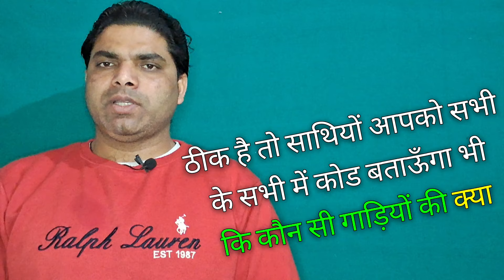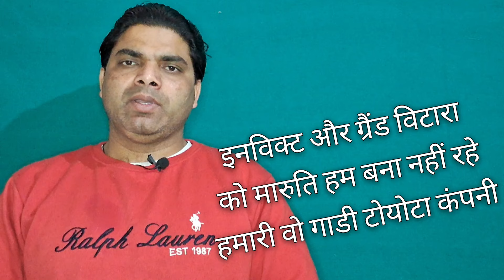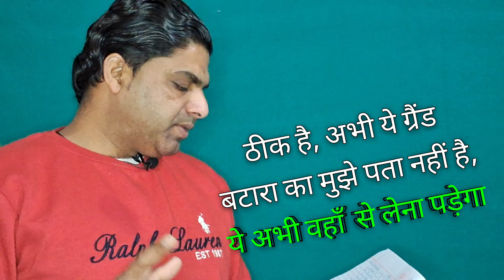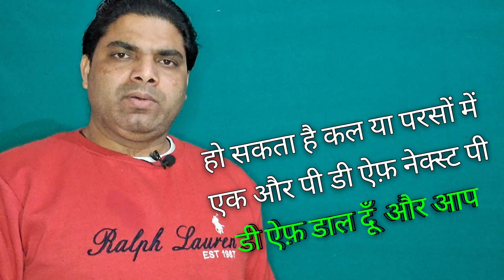MARUTI SUZUKI ALL MODELS CODE,FOR CT 2024, मारुति सुजुकी कंपनी के सभी कारों के कोड क्या है,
नमस्कार दोस्तों
दोस्तों आपको TECHNICAL-S-VERMA मेरे चैनल पर जॉब से रिलेटेड वीडियो मिलेगी थोड़ी बहुत टेक्निकल वीडियो भी मिल सकती है क्योंकि भाई मुझे टेक्निकल का शौक भी है यह तो जो टीडब्ल्यू साथी हैं उन्होंने बोला था कि सर जॉब की वीडियो बनाओ इसलिए में जॉब की ही वीडियो बना रहा हूं लगभग अभी तक चाहे वह सिटी का टेस्ट हो या टीडब्ल्यू अप्रेंटिसशिप FTE कोई भी वैकेंसी हो मैं जॉब के लिए वीडियो बना रहा हूं जो मारुति सुजुकी के लिए है अदर कंपनियों की भी मैं वीडियो बनाता हूं अगर मुझे जानकारी मिलती है

मुझसे संपर्क करने के लिए ईमेल आईडी है

WhatsApp channel link for ct pdf के लिए सिटी की तैयारी के लिए

1976, allowance is made for x"fair usex" for purposes